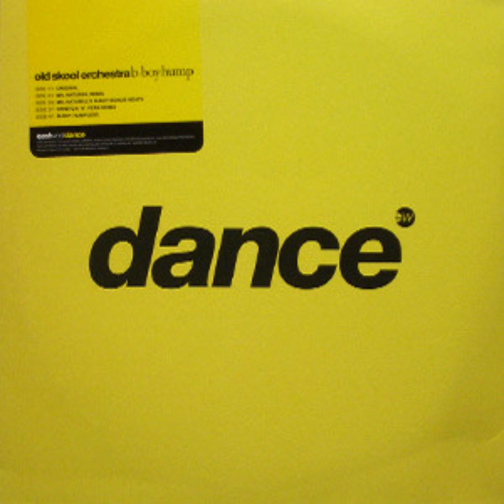Old Skool Orchestra - B-Boy Hump (Stretch 'N' Vern Remix)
Old Skool Orchestra – B-Boy Hump
Label:EastWestDance – SAM00017
Format:2 x Vinyl, 12", Promo
Country:UK
Released:1998
Genre:Electronic
Style:House